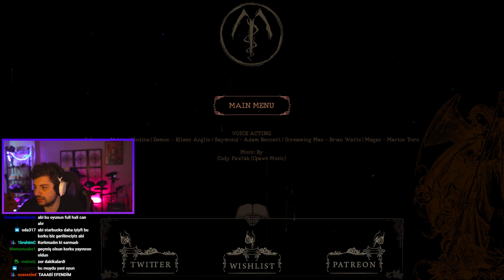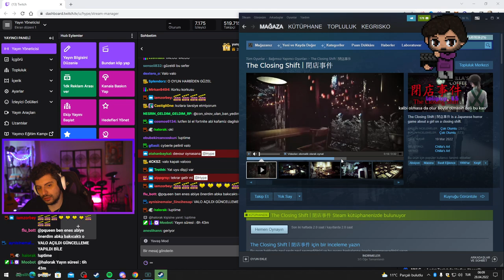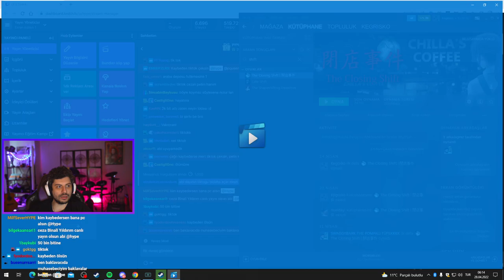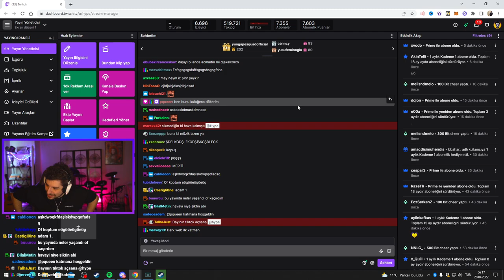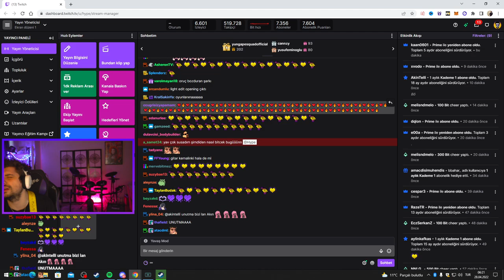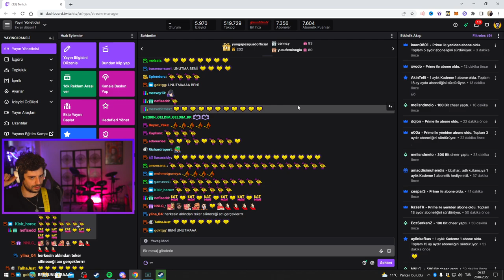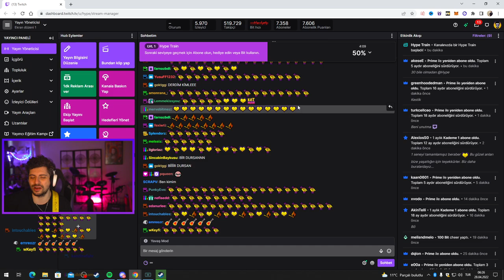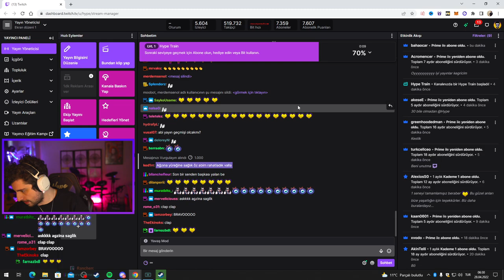HYPE | MORG ASİSTANI OLDUM! | The Mortuary Assistant